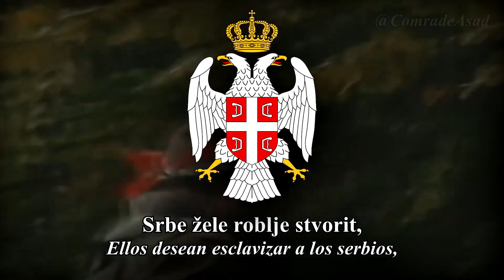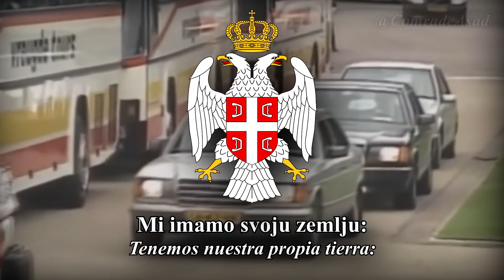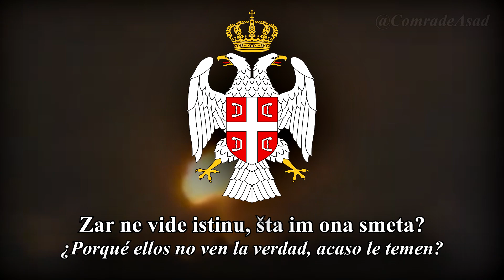"Ženeva" - (Ginebra) | Canción Patriótica Serbia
"Ženeva" fue creada en 1992 por Koridor, la canción nos habla de los convenios de Ginebra firmados en 1949, que dictaban las leyes de la guerra, el caso, los serbios consideraron estos convenios como una limitación para ellos, y como una gran ventaja para sus enemigos. Esto debido, a que los medios de comunicación le prestaban más atención a los crímenes de guerra serbios, que a los de Bosnia y Croacia, (los cuales igualmente fueron muy brutales y sádicos). Vance y Owen, fueron diplomáticos que en el año 1991, propusieron un plan que le pondría fin a las hostilidades en la Guerra de Independencia Croata. Y con ello sucedió el acuerdo de Ginebra, (del que se habla justamente en la canción), el cual fracasó rotundamente.

Si tienes alguna otra sugerencia para un próximo video no dudes en ponerlo en los comentarios, y Yo con gusto haré la traducción.

If you want me to translate any other song, put your suggestion in the comments.